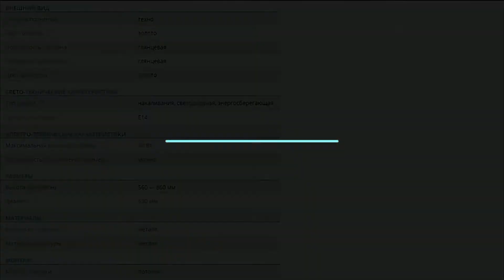Odeon Light Kavalle 4662/12 / Люстра золотая на штанге